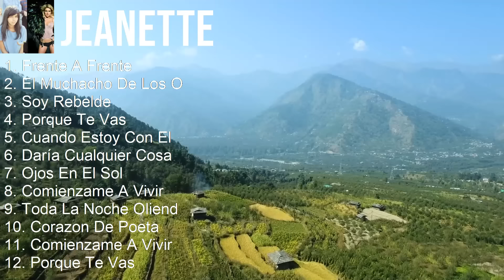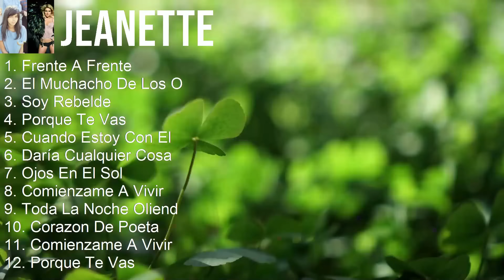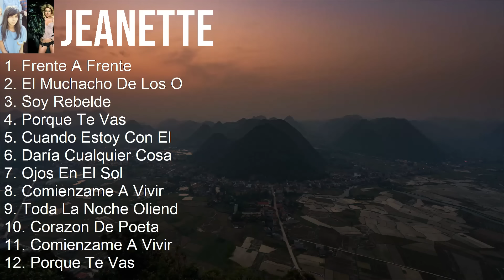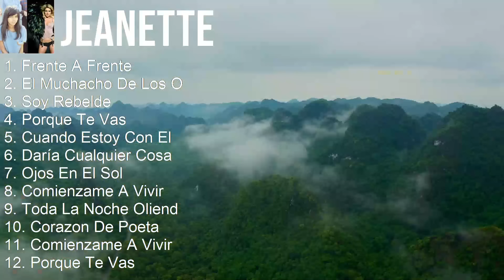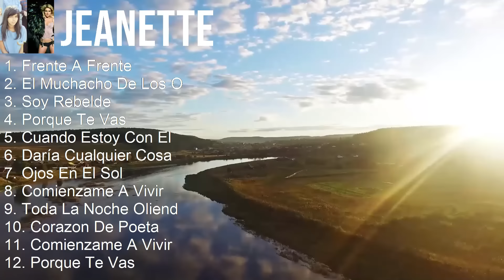Jeanette 2024 MIX Grandes Exitos - Frente A Frente, El Muchacho De Los Ojos Tristes, Soy Rebelde...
Jeanette 2024 MIX Las Mejores Canciones, Grandes Exitos

Die talentierte Sängerin und Songwriterin Jeanette ist eine aufstrebende Künstlerin, die mit ihrer einzigartigen Stimme und ihrer eindrucksvollen Bühnenpräsenz die Musikszene im Sturm erobert. Mit ihrem emotionalen Gesang und ihren eingängigen Melodien hat sie bereits eine treue Fangemeinde um sich geschart. Inspiriert von Künstlern wie Adele und Amy Winehouse, verbindet Jeanette gekonnt Elemente aus Soul, Pop und R&B zu einem ganz eigenen Sound. Ihre mitreißenden Live-Auftritte und ihre ehrlichen Texte machen sie zu einer Künstlerin, die man unbedingt im Auge behalten sollte. Jeanette bringt frischen Wind in die Musikwelt und verspricht, noch viele Erfolge zu feiern. [German]

Tracklist:
[00:00:00] - 01. Frente A Frente
[00:03:06] - 02. El Muchacho De Los Ojos Tristes
[00:06:03] - 03. Soy Rebelde
[00:09:03] - 04. Porque Te Vas
[00:12:20] - 05. Soy Rebelde
[00:15:20] - 06. El Muchacho De Los Ojos Tristes
[00:18:17] - 07. Porque Te Vas
[00:21:34] - 08. Frente A Frente
[00:24:40] - 09. Soy Rebelde
[00:27:40] - 10. El Muchacho De Los Ojos Tristes
[00:30:37] - 11. Porque Te Vas
[00:33:54] - 12. Frente A Frente

2000s music, Schlager, Teen Pop music